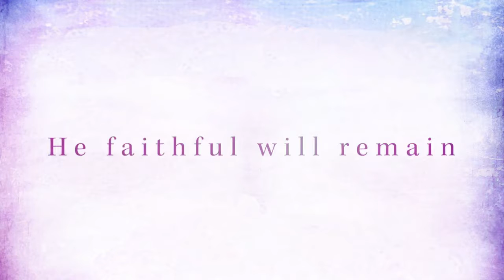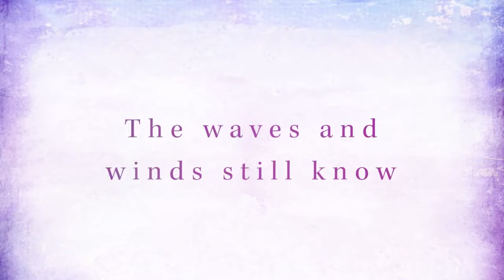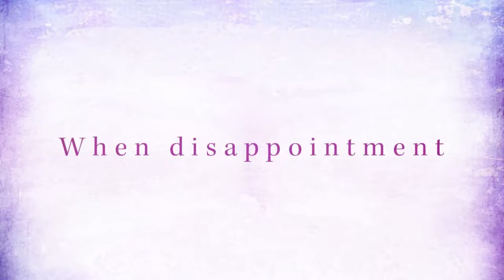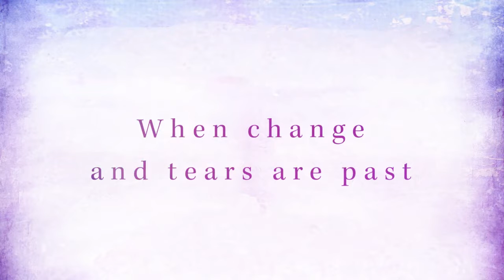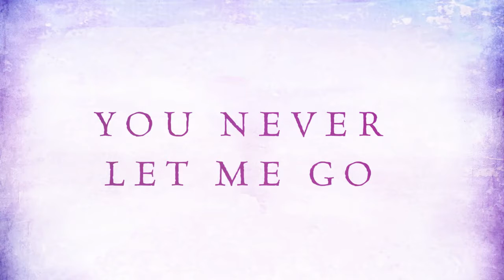🔴 BE STILL MY SOUL (with Lyrics) Kari Jobe